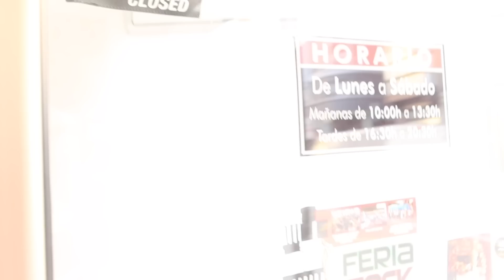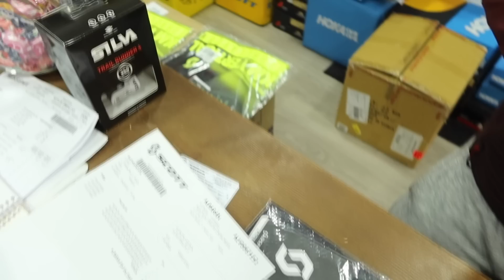Finde...!! Os cuento alguna novedad..!!